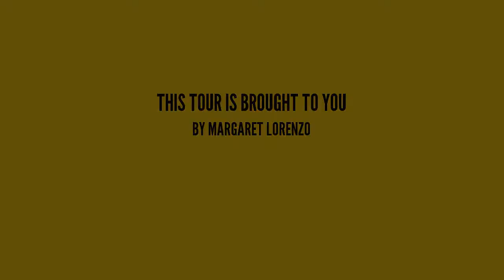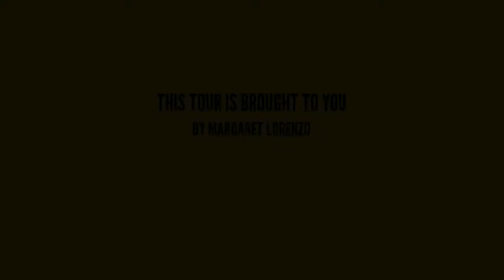371 Haworth Ave, Haworth NJ 07641, USA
371 Haworth Ave, Haworth NJ 07641, USA